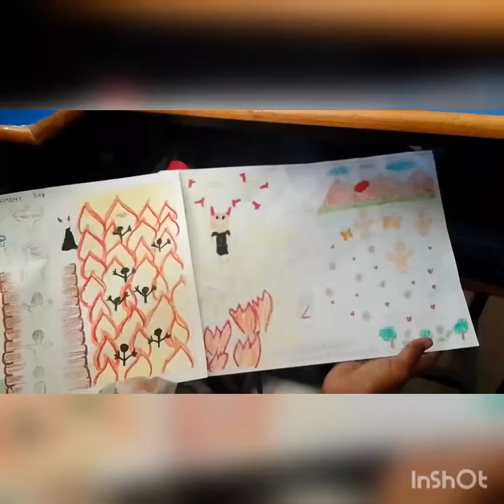VBS - day 3